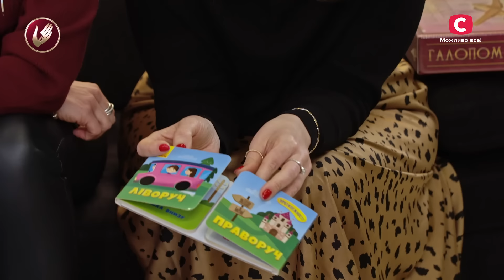Сильна й незалежна мама Катя виснажує себе заради трьох дітей – Супермама 6 сезон – Випуск 31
Дивіться онлайн сімейне реаліті Супермама 6 сезон 31 випуск на офіційному YouTube-каналі! У цьому випуску матусі завітають у гості до Каті, щоб дізнатися, якою ціною сильна й незалежна мама побудувала своє розкішне життя.

31-річна Катя вважає себе супермамою, адже їй вдається без допомоги чоловіка виховувати трьох синів і дарувати їм усе необхідне для повноцінного життя. Третя учасниця проєкту СТБ Супермама багато працює, щоб забезпечити родину, а домашні обов’язки делегувала своїм помічникам. Чи встигає матуся проводити час із дітьми? Чому в неї не склалися стосунки з чоловіками? І чому розмова зі старшим сином Каті вразить її конкуренток? Не пропустіть найцікавіше – дивіться онлайн шоу Супермама 6 сезон 31 випуск на YouTube!